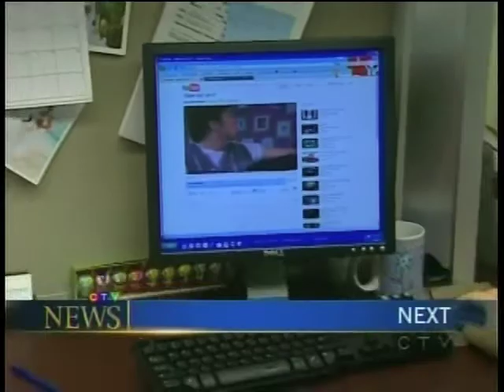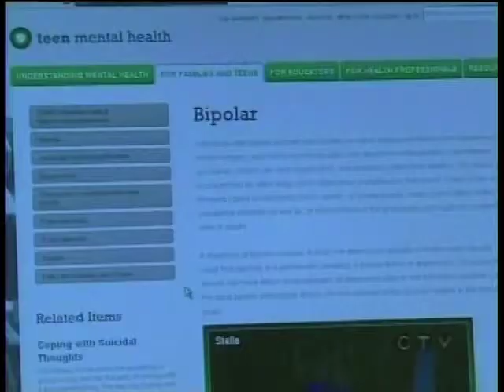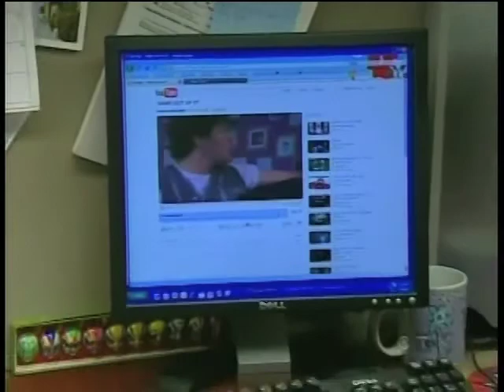YAC on CTV News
Some of our YAC members talked to CTV news about their stigma project.